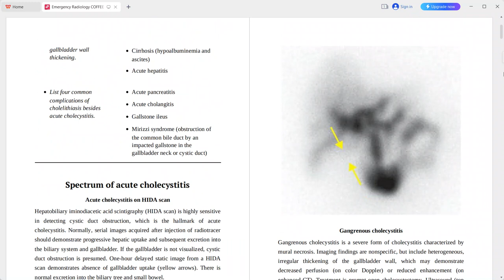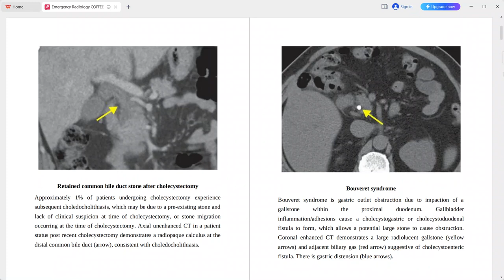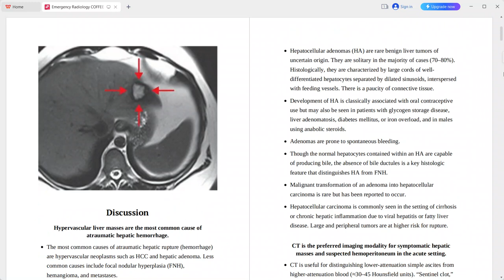EMERGENCY RADIOLOGY COFFEE CASE BOOK